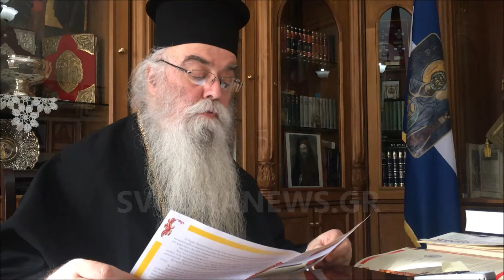svouranews.gr Μήνυμα Πρωτοχρονιάς 2018 / Καστορίας κ.Σεραφείμ